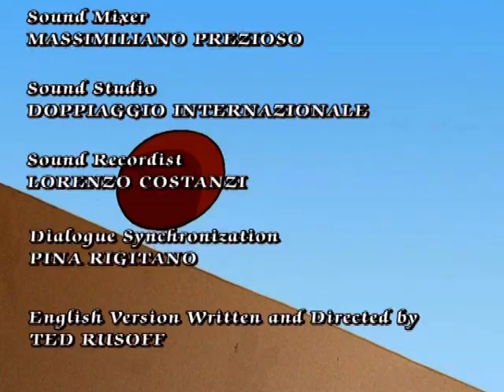FARHAT: The Prince of the Desert | Episode 18 | Full cartoon episodes on YouTube